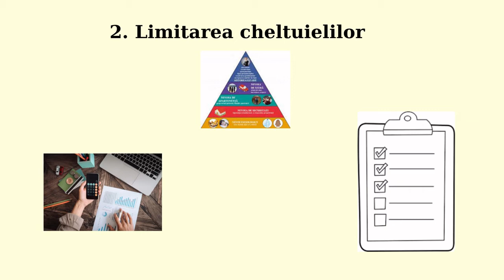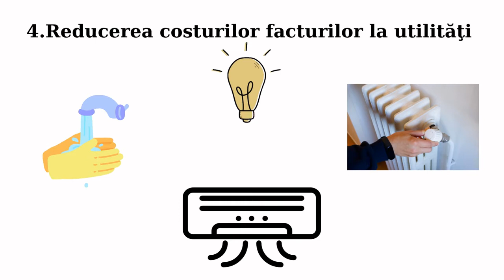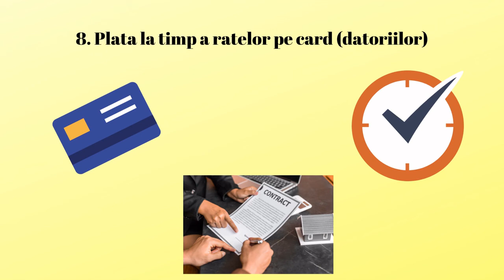Modalități de economisire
Scopul resursei este facilitarea învățării prin valorificarea unor oportunități și informații, în contextul facilitării accesului la produse și servicii financiare.
Utilizarea resursei în cadrul unei activități de învățare va facilita evaluarea formării și dezvoltării competenței specifice.
Cuvinte cheie: buget, cheltuieli, cont de economii, obiective financiare etc.